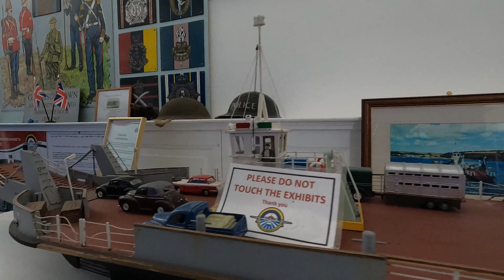Star Wars Millennium Falcon Exhibition - Pembroke Dock Heritage Centre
Visited here today, 25th May 2022, on the 45th anniversary of the first Star Wars film being released back on the 25th May 1977, to view the brand new Millennium Falcon Exhibition which includes never seen before video footage of the original construction of the ship, along with the rest of the items on display at the Pembroke Dock Heritage Centre. I have included a few clips of what is on show and there is a lot more to go and see, fantastic models and a Sunderland flying boat cockpit. Lots of information and objects on show as well as a little café on site.